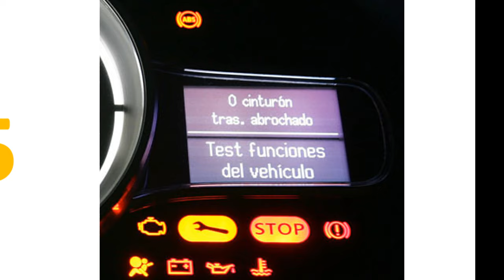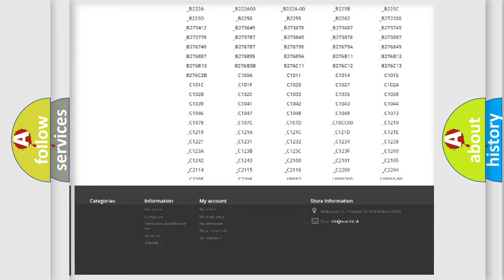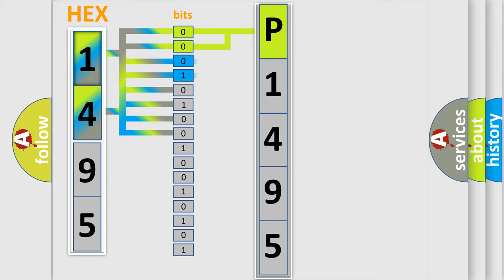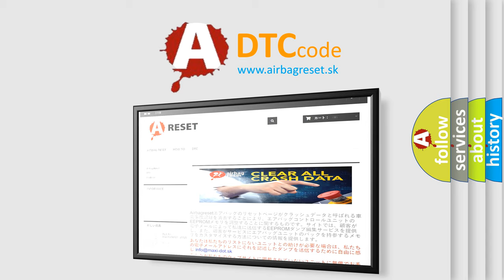DTC Dodge P1495 Short Explanation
Contents:
0:21 Basic DTC analysis according to OBD2 protocol standard.
1:48 Insight into programming
2:58 A diagnostically understandable description of the Diagnostic Trouble Code
3:05 Basic error definition

Make:
Dodge
Code:
P1495
Definition:
Electronic Control Unit Hardware ROM Malfunction
Description: